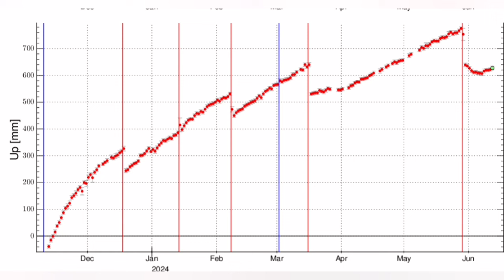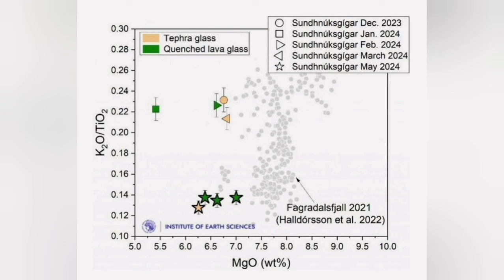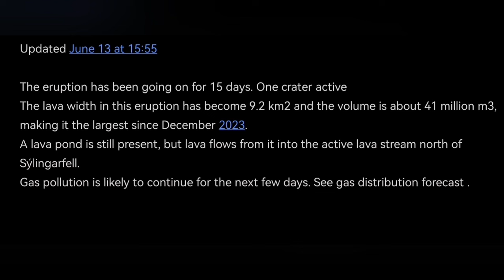IMO Update (13/6 /2024 ): Biggest Lava Area Coverage, Iceland KayOne Volcano Eruption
Updated June 13 at 15:55

The eruption has been going on for 15 days. One crater active
The lava width in this eruption has become 9.2 km2 and the volume is about 41 million m3, making it the largest since December 2023.
A lava pond is still present, but lava flows from it into the active lava stream north of Sýlingarfell.
Gas pollution is likely to continue for the next few days. See gas distribution forecast .